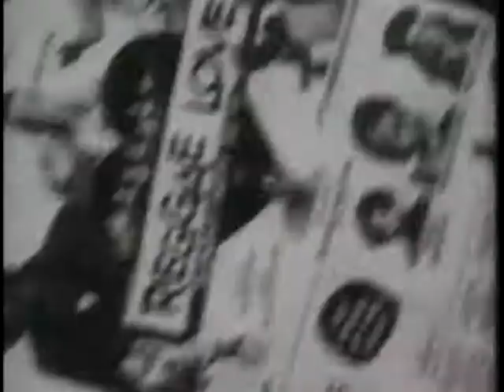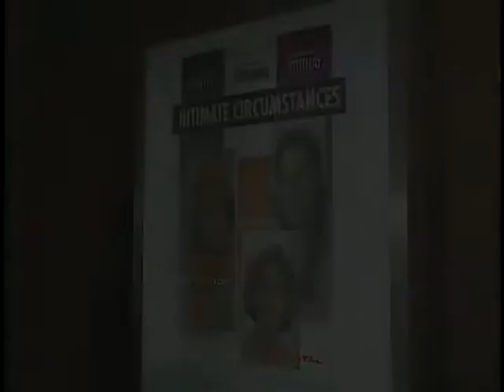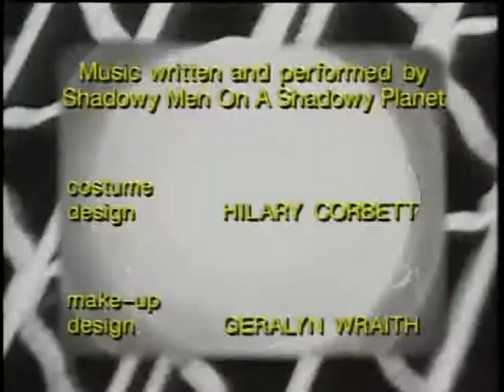The Kids in the Hall - S05E09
Steps: Parents, Loud American Shopping, Loves Ya, The DT's, Great Ideas, At the Movies
1995